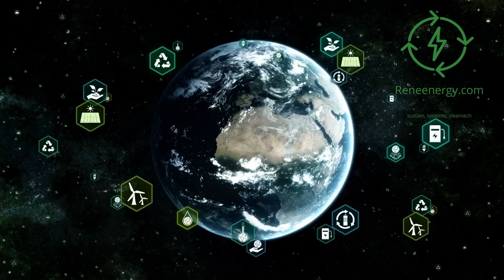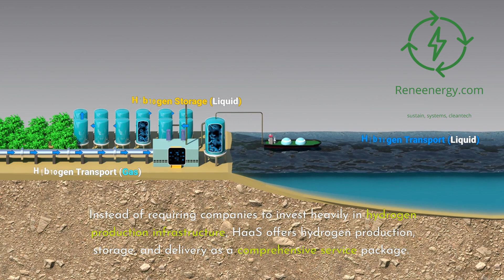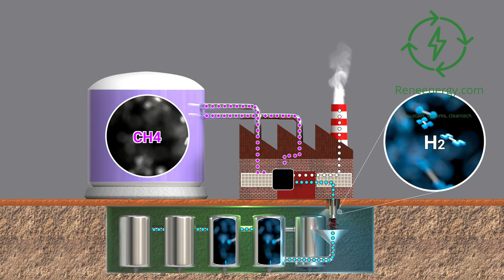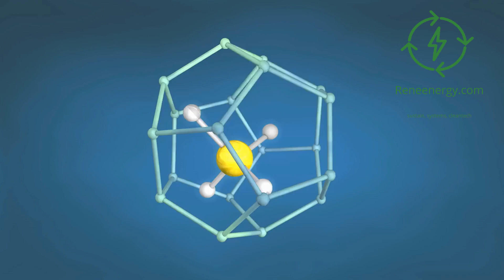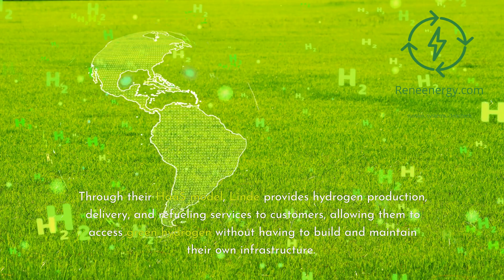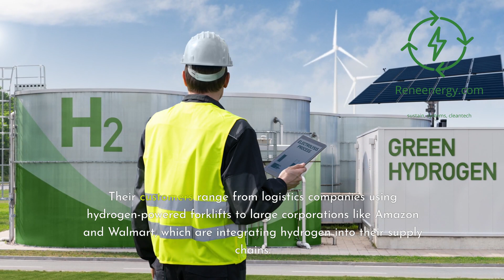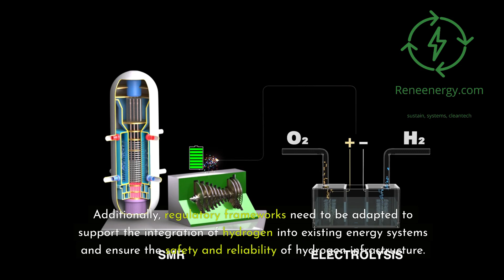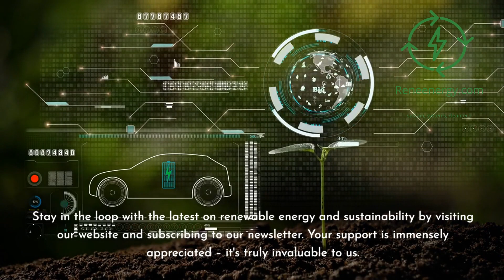How Plug Power and Hydra Energy Are Leading the Green Revolution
In this video, we explore the groundbreaking Hydrogen as a Service (HaaS) model and how it’s revolutionizing the adoption of green hydrogen across industries.

Learn how companies like Hydra Energy, Linde, and Plug Power are making green hydrogen more accessible and cost-effective through innovative HaaS solutions.

From converting heavy-duty trucks to supplying hydrogen for industrial applications, these companies are leading the way in the global transition to clean energy.

Discover the benefits of the HaaS model, how it supports the circular economy, and its potential to drive significant reductions in carbon emissions. Whether you’re in the transportation industry, manufacturing, or just interested in the future of energy, this video offers valuable insights into how HaaS is shaping a sustainable future.

💡 Topics Covered:

- Hydra Energy’s innovative approach to Hydrogen as a Service
- Linde and Plug Power’s global impact with HaaS
- The role of HaaS in accelerating green hydrogen adoption
- How HaaS supports the circular economy
Challenges and opportunities in scaling Hydrogen as a Service
👉 Interested in learning more about green hydrogen development and financing?